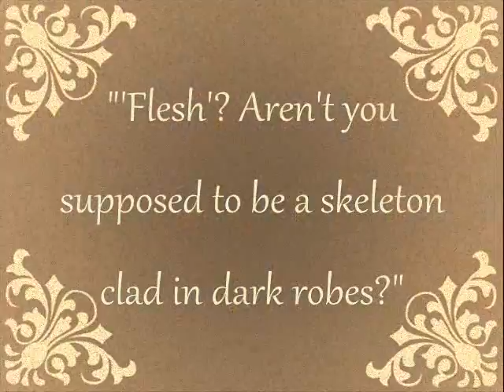To Hell in a Handbasket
A one-way trip to the land of basketcases.